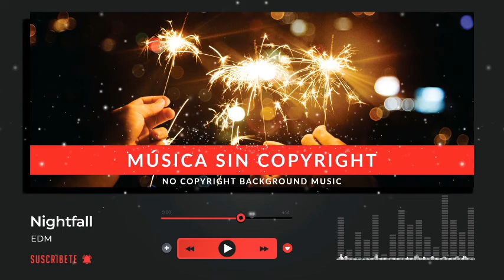NO COPYRIGHT BACKGROUND MUSIC 🎵 Nightfall (EDM)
🎶 (MUSIC FREE / MÚSICA GRATIS) Nightfall de Cykarl está publicada bajo una licencia Creative Commons.